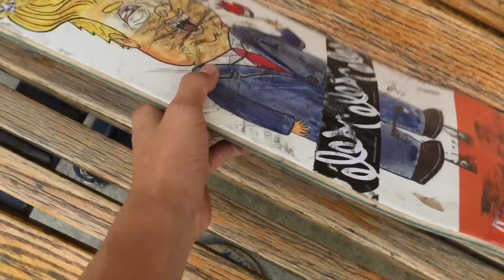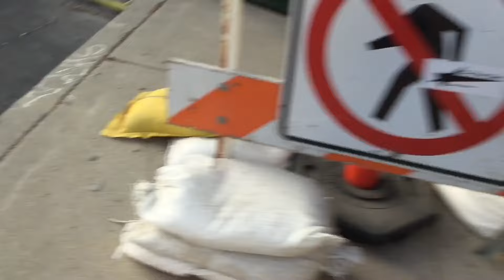HIDING PRODUCT AT SKATE SPOTS!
I plan to do this more in the future but hopefully with brand new skate product next time. Let me know where I should hide stuff next time. Also hyped on learning fakie front crooks!

Comment "Grants a Jew" if you see this.